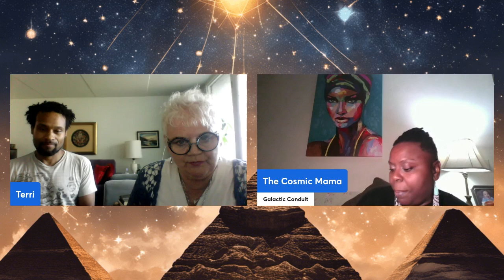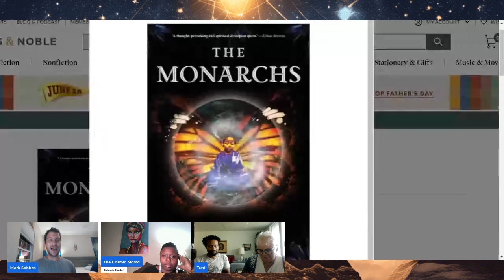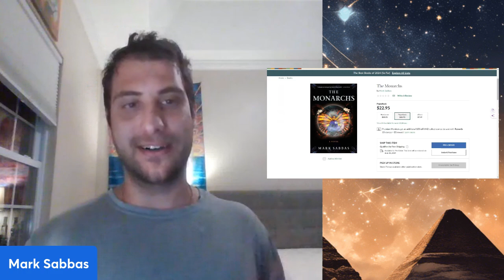🔵 Mark Sabbas on 'The Monarchs' and the Journey Within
Hey there, fellow travelers of the mind! Join Cosmic Mama on an epic journey as she sits down with Mark Sabbas, the brilliant mind behind 'The Monarchs.'

Get your copy preordered and dive deep into a chat that's all about the mysteries of metaphysics, the wonders of consciousness, and the wild world of psychic exploration.

Mark's gonna spill the beans on his own spiritual awakening and all the incredible stuff that's been going down at the Aramis Center. So, are you ready to get your mind blown? Let's go!